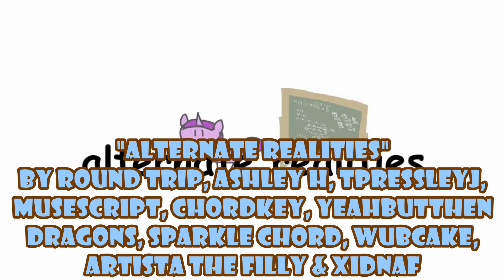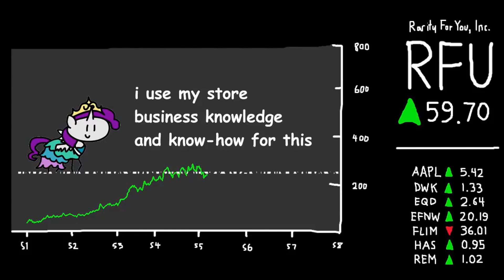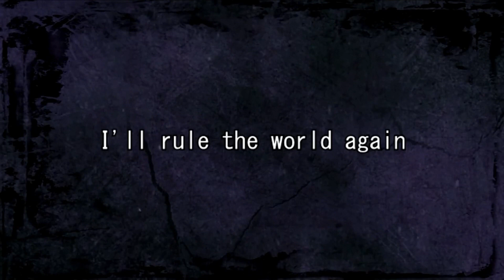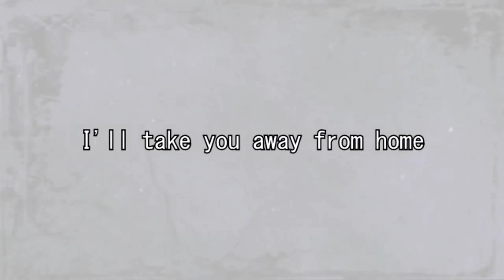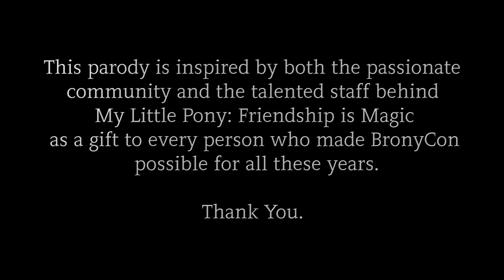TOP 11 BRONY SONGS of 2019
If it's going to be the end of an era. let's make it special. Hello bronies and pegasisters and welcome to YTMLP! With the conclusion of the videos of 2019, it's time for the music. So enjoy the TOP 11 BRONY SONGS of 2019! These are the tunes of the year that reverberated throughout the fandom. As the 1st decade of G4 drew to a close, what hits landed at the top of the game? Here we have a swelling of pride from the media, all the years of princess twilight, the coming together of light and dark, a sequel to truly be remembered and much more! All the years of this past decade were great for the fandom. But was 2019 the best year? You decide. Something we can all agree on though. with memories this fond, it's clear to see this fandom has got it going on. /)